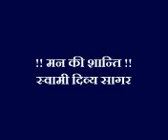Peace of mind मन की शांति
स्वामी दिव्य सागर